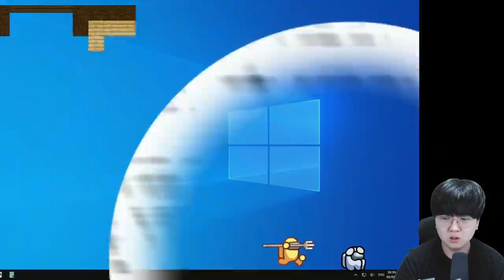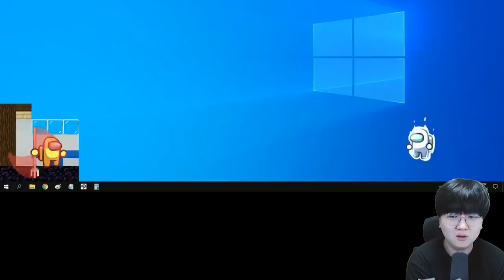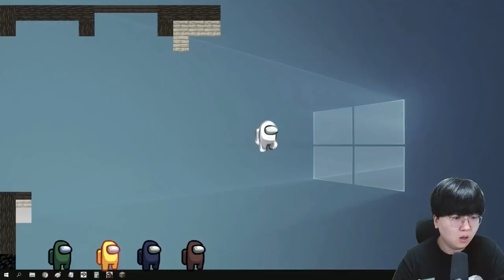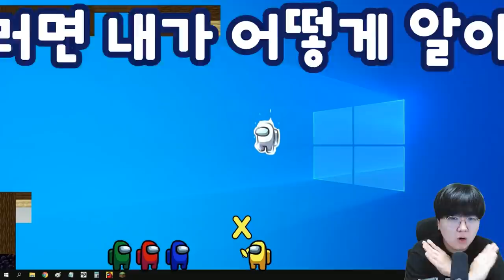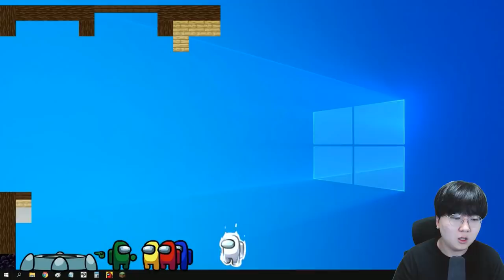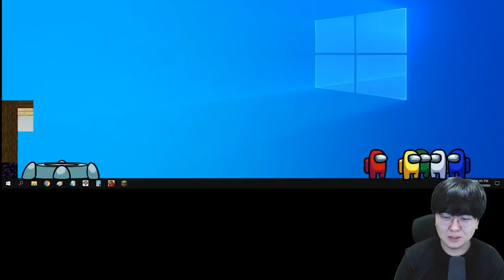슈퍼 임포스터 VS 슈퍼 크루원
편집 : 크로노

1. 빠놀이(등수놀이) X
2. 욕설 X
3. 상대방 까내리기. 기분 상하게 하는 말들 X
4. 친목질 X - ex) 댓글로 서로 대화, 개인정보 및 신상 물어보기 등등